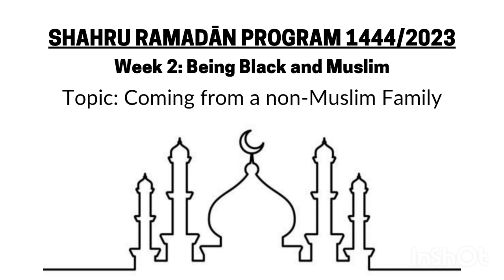Shahru Ramadān 1444/2023 - 8. Coming from a non-Muslim Family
Shahru Ramadān Program 1444/2023
Week 2: Being Black and Muslim

8. Coming from a non-Muslim Family
- Upbringing and Environment
- Family and Extended Family
- Islam is always 'strange'
- The reward is manifold